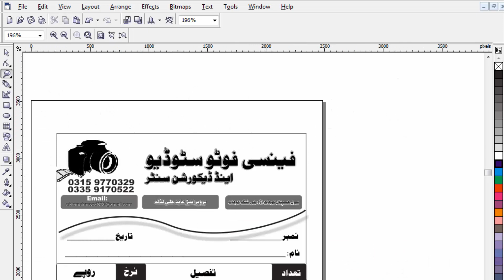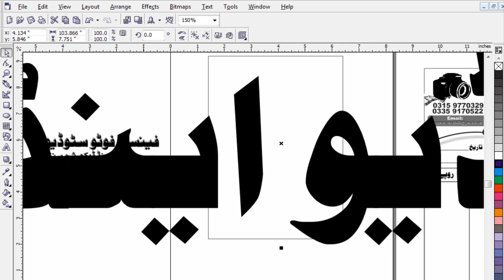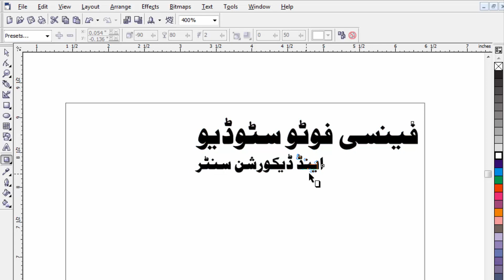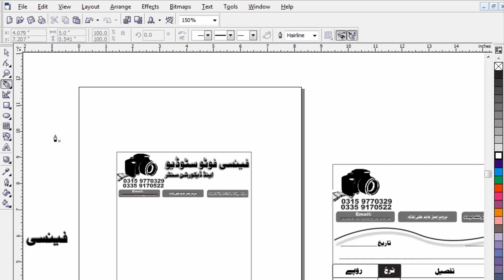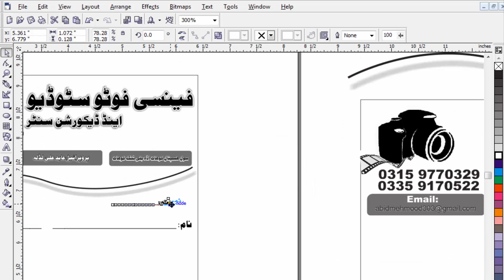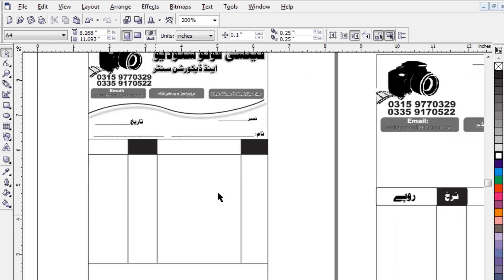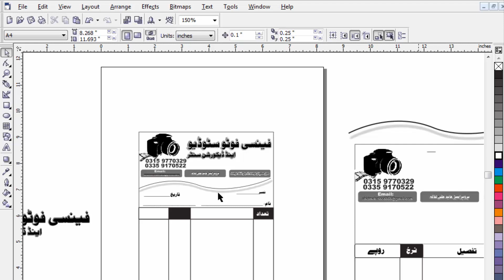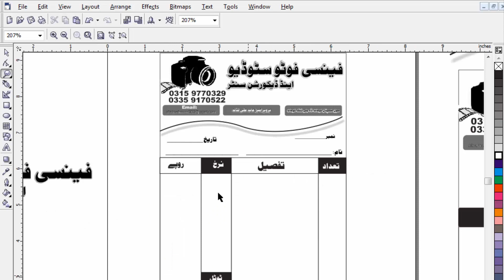How to make a professional letterhead design in coreldraw (CDR file)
(بسمہ اللہ الررِحمنِ رحیم)
How to make a letter pad design  in coreldraw (CDR file)

(Hello friends, you are very much welcome in our channel "Abid Ali", I have created this channel for all those friends who want to know about their language in technology, in the "Fancy Academy" channel you get a new video every day Where I will try to tell you some important things about the world of mobile and computer.)

how to make letter pad
how to make letterhead
how to make letterhead online free
how to make letterhead in word 2016
how to make letterhead in excel
how to make letterhead in photoshop
how to make letterhead in coreldraw
how to make letterhead in illustrator
how to make letterhead in pages
how to make letterhead google docs
how to make letterhead in word
how to make a company letterhead
how to make a letterhead design
how to make a school letterhead
how to make a letterhead
how to create letterhead
how to make letterhead format in word
how to make a business letterhead
how to make company letterhead
how to make letterhead design
how to make duplicate letterhead
how to make letterhead using excel
how to create letterhead in excel 2007
how to create a letterhead in word
make free letterhead
how to make a fake letterhead
how to make a good letterhead
how to make handmade letterhead
how to make letterhead in google docs
how to make padded letter bunting
how to create a letterhead with logo
how to create letterhead in latex
make letterhead in latex
how to create letterhead on mac
how to create letterhead using ms word
how to make a letterhead using microsoft word
create letterhead online
how to make a letterhead on pages
how to create a letterhead paper
how to create letterhead in photoshop
how to create a letterhead in pages
how to make a professional letterhead
how to make a letterhead template in word
how to create a letterhead template
how to create a letterhead template in word
how to make a letterhead using word
how to make letterhead in word 2003